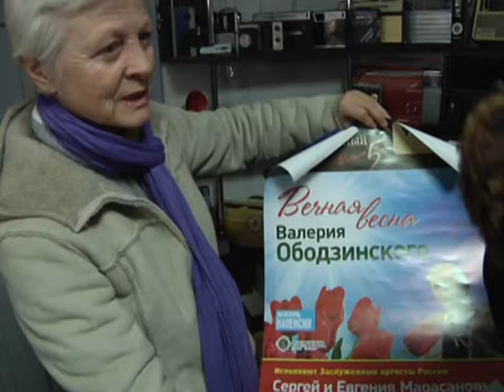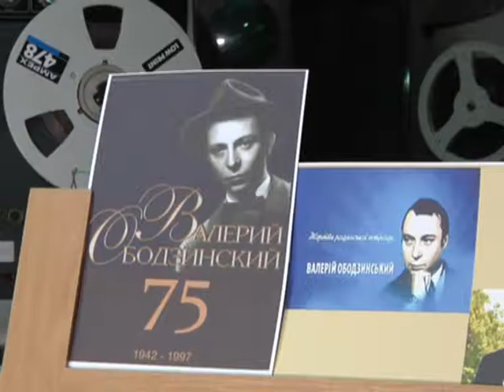В Музеї звуку відкрили експозицію до ювілею В. Ободзинського